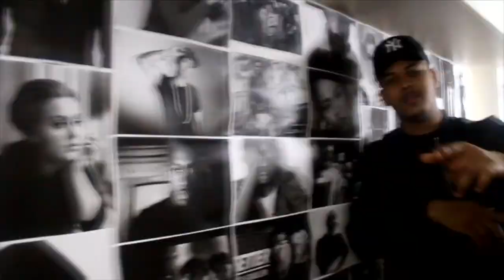INF - GIFT (FT TRIOE) (Music Video)